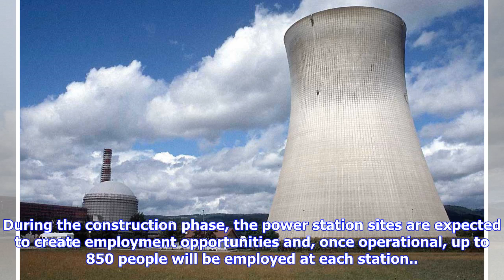Breaking News | UK Government to discuss new nuclear power station in Wales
Horizon Nuclear Power (HNP) is set to carry out formal negotiations with the UK Government for the new nuclear power station at Wylfa Newydd site on the Isle of Anglesey in North Wales. The discussions will focus on ensuring Wylfa Newydd nuclear power station represents good value for consumers. HNP has also applied to the Planning Inspectorate for permission to build its project at Wylfa Newydd. As part of the application, HNP submitted Horizon’s Development Consent Order (DCO), which comprises...